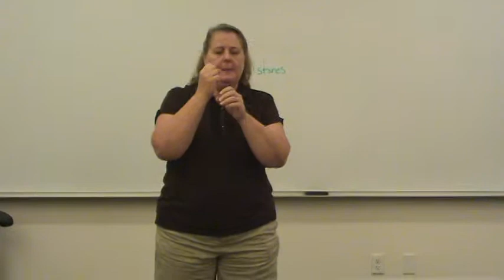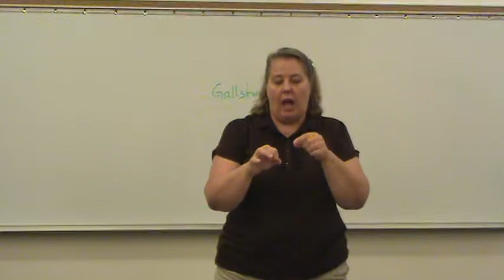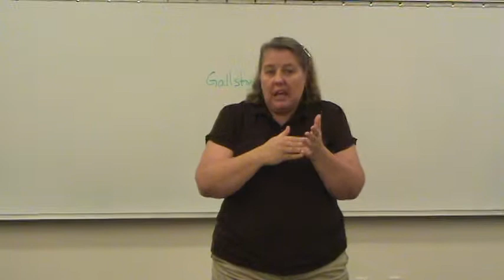Gallstones.mpg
Jenny was practicing for a presentation about gallstones.